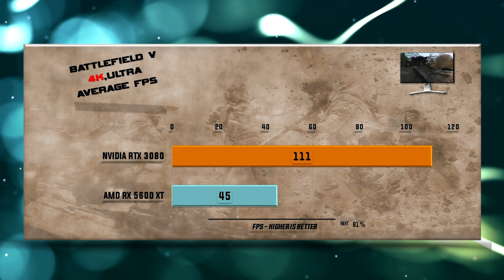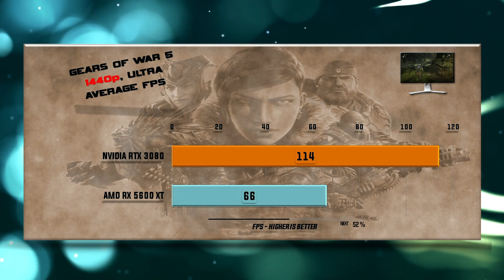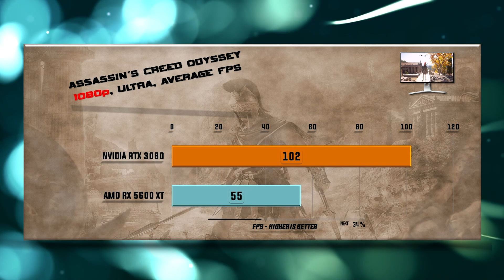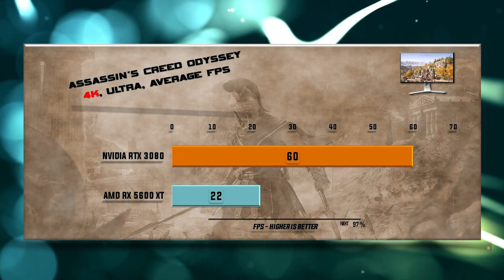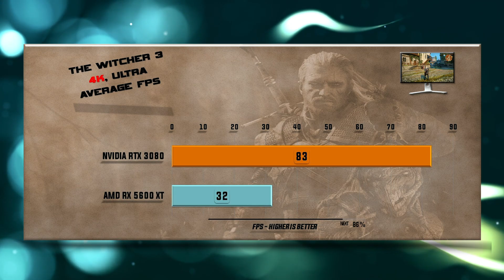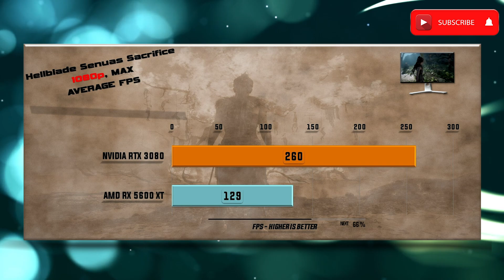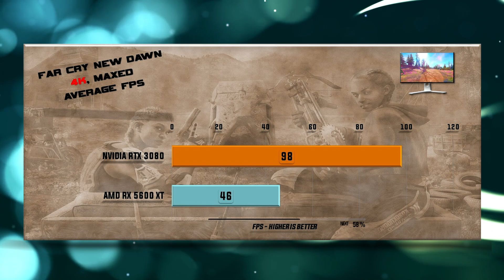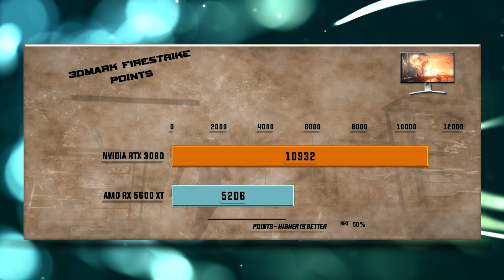RTX 3080 vs RX 5600 XT Benchmark – 59 Tests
RX 5600 XT vs RTX 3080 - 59 Gaming Tests – 1080p FHD / 1440p QHD/ 4K UHD

Games tested:
00:00 - Battlefield V
00:37 - Red Dead Redemption 2
01:18 - Far Cry Primal
01:54 - Gears оf War 5
02:30 - Microsoft Flight Simulator 2020
03:04 - Hitman 2
03:40 - Assassin's Creed Odyssey
04:13 - Shadow of the Tomb Raider
04:47 - Total War: Warhammer
05:19 - Borderlands 3
05:51 - Witcher 3
06:22 - Star Wars: Battlefront II
06:52 - Destiny 2
07:20 - Hellblade Senuas Sacrifice
07:50 - Middle Earth Shadow of War
08:18 - Prey
08:48 - Codemasters Formula 1 2020
09:17 - Far Cry New Dawn
09:48 - Metro Exodus
10:18 - 3DMark Firestrike
10:29 - 3DMark Time Spy
10:40 - Control Ray tracing / DLSS 2.0
11:12 - Wolfenstein: Youndblood Ray tracing / DLSS 2.0

RTX 3080 GPU Specs: NVIDIA CUDA Cores 8704, Boost Clock (GHz) 1.71, Base Clock (GHz) 1.44. Memory Specs:10 GB GDDR6X, Memory Interface Width - 320-bit, Technology Support: Ray Tracing Cores - 2nd Generation, Tensor Cores - 3rd Generation, NVIDIA Architecture – Ampere, Microsoft DirectX® 12 Ultimate, NVIDIA DLSS 2.1, PCI Express Gen 4, NVIDIA® GeForce Experience, NVIDIA Ansel, NVIDIA FreeStyle, NVIDIA ShadowPlay, NVIDIA Highlights, NVIDIA G-SYNC, HDMI 2.1, DisplayPort 1.4a, NVIDIA Encoder 7th Generation, NVIDIA Decoder 5th Generation, Display Support: Maximum Digital Resolution 7680x4320, Standard Display Connectors, HDMI 2.1, 3x DisplayPort 1.4a. Maximum GPU Temperature 93C, Graphics Card Power 320W, Required System Power 750W, Supplementary Power Connectors 2x PCIe 8-pin.